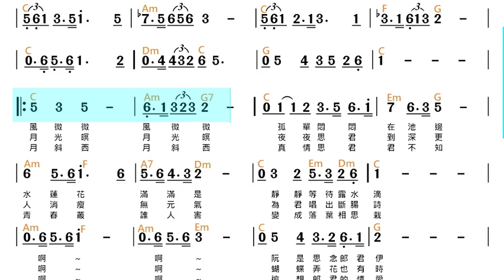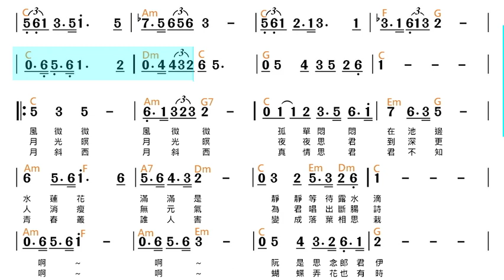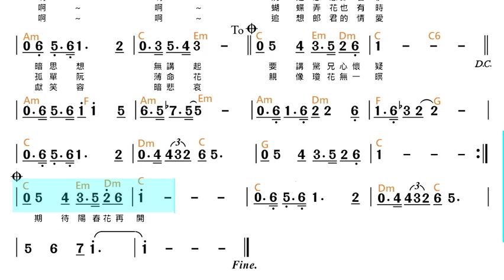(C調)孤戀花_純伴奏_動態樂譜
作詞：周添旺
作曲：楊三郎